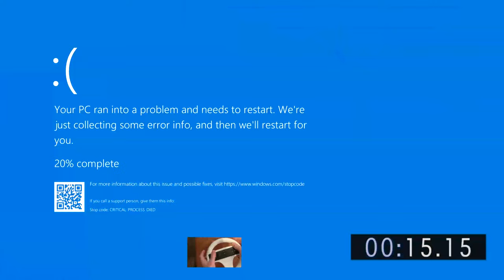King of The Hill Speedrun any% Family Guy Edition *NEW WR* JOE GLITCH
new wr for family guy version of king of the hill game

brian dement
uncle frozen balloon
family guy speedrun
american dad speedrun
family guy intro speedrun
king of the hill speedrun
speedrun
peter griffin
king of the hill family guy
joe swanson american dad